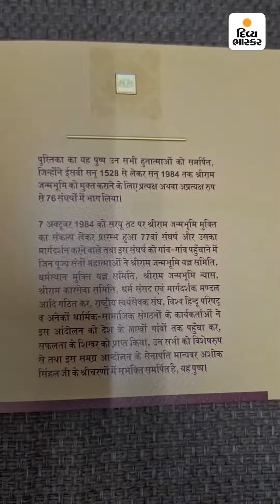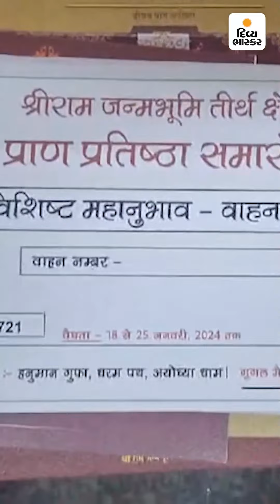મધ્યાહને 12:20 વાગ્યે રામલલ્લામાં પુરાશે પ્રાણ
મધ્યાહને 12:20 વાગ્યે રામલલ્લામાં પુરાશે પ્રાણ : આમંત્રણપત્રિકા સાથેની પુસ્તિકામાં કોના યોગદાનની વાત? રામમંદિર પાછળ 20 હુતાત્માના બલિદાનની શું છે કહાની - divya-b.in/bbo4krqy6Fb